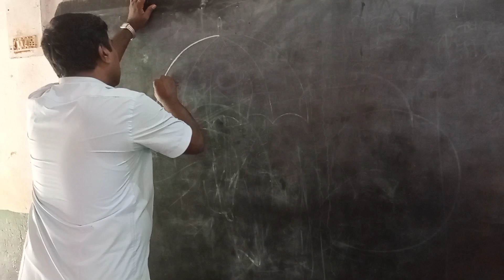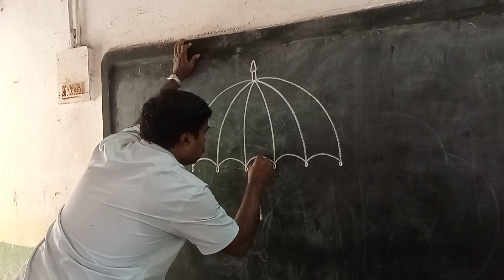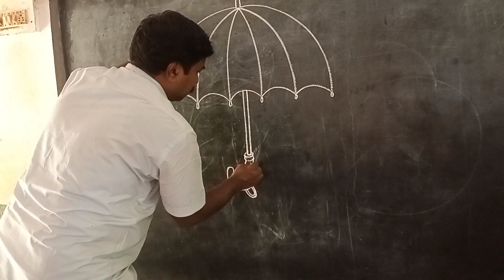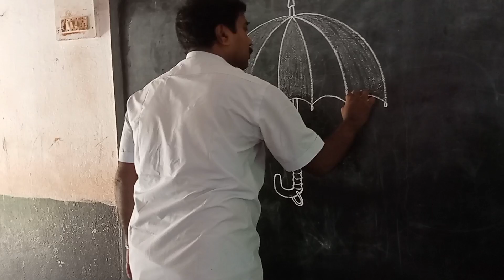How to draw umbrella☂️ step by step#umbrella_drawing#artist_uncle